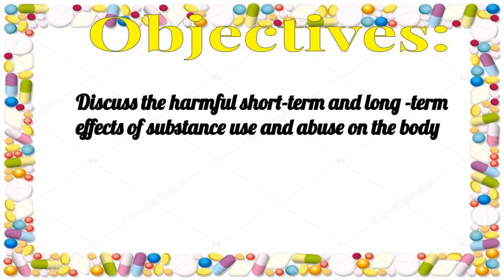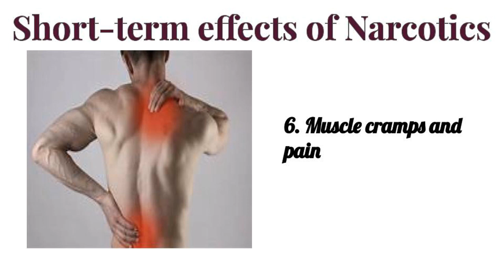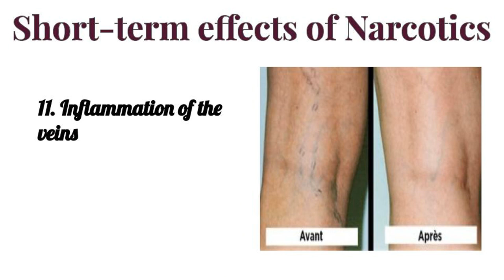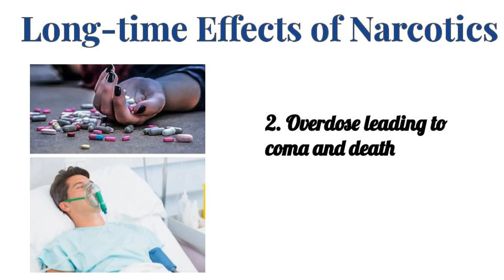Grade-9 Quarter-2 Health: Short-term and long-term effects of Narcotics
Health: Short-term and long-term effects of Narcotics Grade-9 Quarter-2